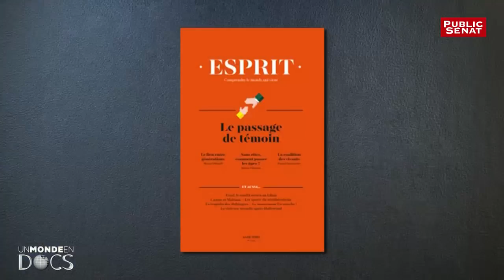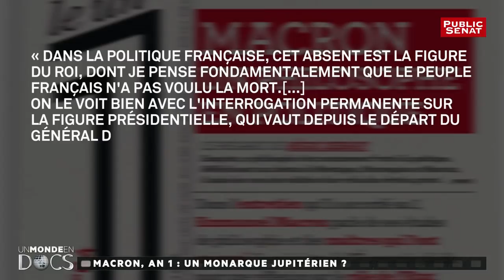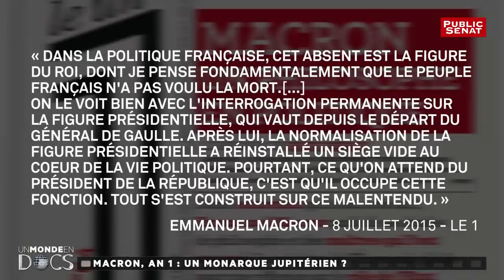Macron, An 1 : un monarque jupitérien ? - Un monde en docs (08/04/2018)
Sous la Vème République, le chef de l’État a un pouvoir particulier, on dit de lui que c’est un monarque Républicain. Les Français cherchent-ils à combler la place laissée vacante avec la fin de la monarchie ? Quel est le rôle exact du Président de la République ? Et comment cette fonction est-elle exercée par Emmanuel Macron ? Un an après son accession au pouvoir, premier bilan dans Un monde en docs.
Avec :
Jean-Claude MONOD : Philosophe, directeur de recherche au CNRS,
Frédéric SAWICKI : Professeur de science politique à l’université Paris-1-Panthéon-Sorbonne,
Jean-Louis BOURLANGES : Député (MoDem) des Hauts-de-Seine,
Anne-Lorraine BUJON DE L'ESTANG : Rédactrice en chef de la revue Esprit,
Jean-Louis DEBRÉ : Ancien président du Conseil constitutionnel.
Présenté par Nora HAMADI.